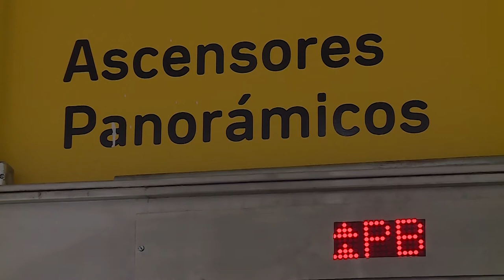Programa Verano Educativo 2020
Alumnos de la Escuela N° 157 de Villa García Visitaron el Mirador de la Intendencia de Montevideo y breve recorrida por la Ciudad Vieja